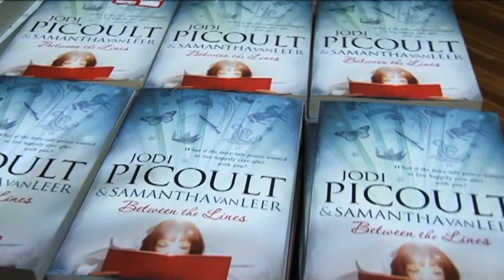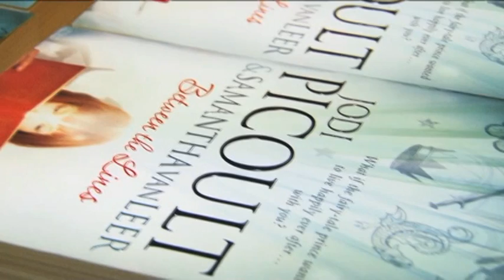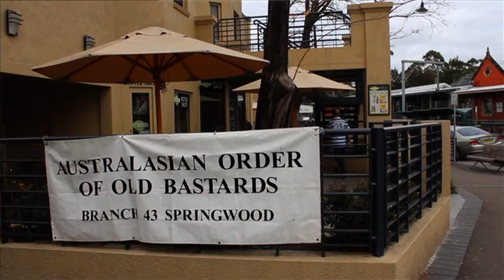TVS News 27-7-12